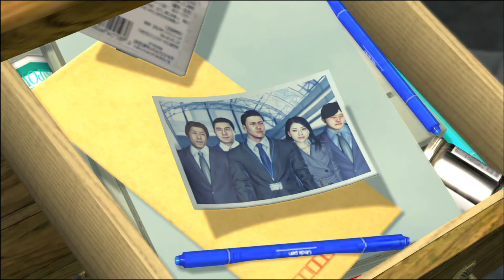#3 レディーの頼みは断れないねぇ。【龍が如く4_実況_PS4】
中国人が日本語で楽しくゲーム実況します。
※高画質1080pで視聴可能。